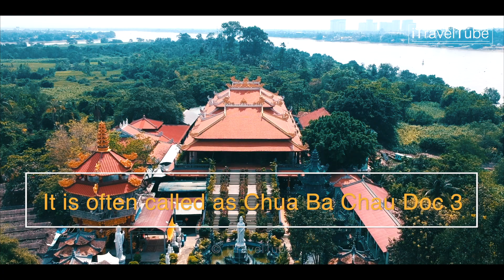Phuoc Long Pagoda in Ho Chi Minh City | Chùa Châu Đốc 3 (Chùa Phước Long) ở Quận 9, Tp Hồ Chí Minh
Phuoc Long or Chau Doc 3 Pagoda is famous pagoda in District 9, Ho Chi Minh city. It is located on Long Binh island in middle of Dong Nai river.
This temple in Ho Chi Minh is nearby the Buu Long Pagoda. As it is on an island, from the temple you can have a view of the river and surroundings, including the Buu Long Pagoda. It has a lot to see!
Chùa Châu Đốc 3 tọa lạc trên cù lao Long Bình quận 9, Tp HCM. Theo lịch sử thì ngồi chùa có tên là chùa Phước Long được thành lập năm 1960 do Đại đức Thích Nhật Phát kiến tạo.
Chùa xây dựng theo kiến trúc kiểu chùa cổ miền Bắc, mái chùa được lớp bằng ngỏi vảy màu đỏ nâu, đỉnh mái vuốt công hình đầu đao, được trang trí nhiều tượng rồng.Kiến trúc tổng thể của ngôi chùa gồm cổng tam quan, tòa Chính điện, khu giảng đường, nhà ở, phòng khác, Bảo tháp và hàng chục ngôi tượng lộ thiên xung quang ngôi chùa. Tòa Chính điện được xây dựng kiên cố trên nền cao gồm 3 tầng thăng cấp. Bên trong ngôi chùa là những kiệt tác của nghệt thuật điêu khắc gỗ như các bao hàm được chạm trổ công phu, hoành phi gắp nhiều câu đối chữ Hán, các khám thờ và những vật dụng nội thất được chạm khắc tinh xảo.
Cổng tam quan chùa nằm sát bờ sông Đồng Nai, hai bên là tượng rồng uốn lượn đặc sắc. Phía trước cổng được đặt nhiều tượng Phật với nhiều tư thế trong sinh hoạt nhà Phật. Bước qua cổng, phía bên trái là một tòa tháp được chạm trổ công phu và trang trí nhiều màu sắc sặc sỡ bên trong có đặt nhiều tượng Phật. Chung quanh sân chùa là hàng chục tượng Phật đặt lộ thiên như tượng Phật Di Lặc, tượng Phật nằm Thích Ca, Quan Thế Âm Bồ Tát, Quan Thế Âm Nam Hải, Phật Thích Ca Khổ Hạnh và các vị La Hán. Ngoài ra còn nhiều điện thờ khác được đặt xung quanh như điện thờ Bà Chúa Sứ, điện thờ Phật Di Lặc, Tam Thế Phật, Thiên Thủ Thiên Nhãn Bồ Tát…
Trong chùa còn có phòng trưng bày cổ vật quý hiếm. Chùa Châu Dốc 3 được Unesco công nhận là top 100 địa chiểm hấp dẫn nhất tại việt Nam.